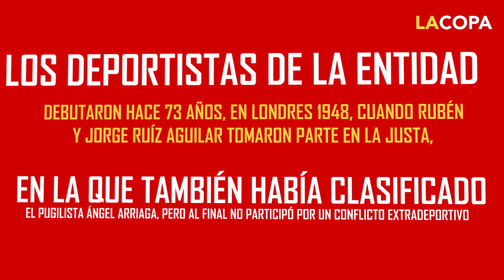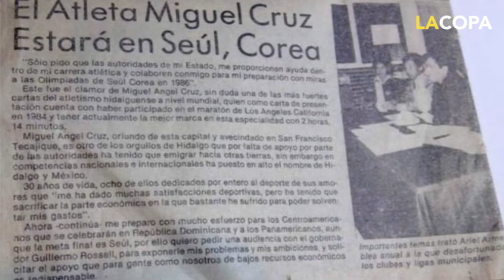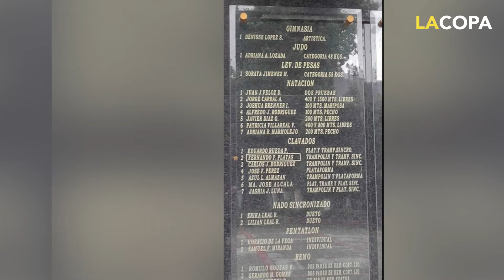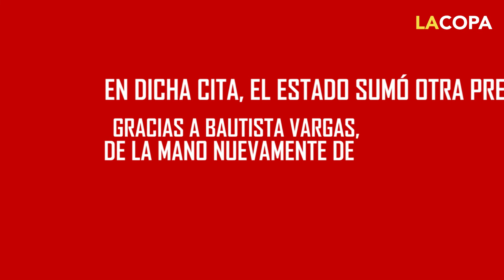Con 73 años de apariciones